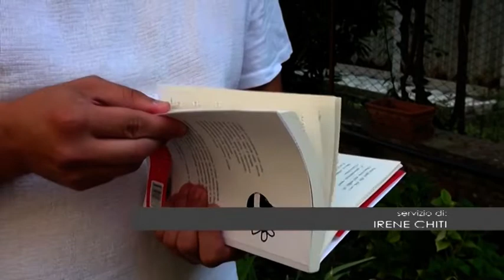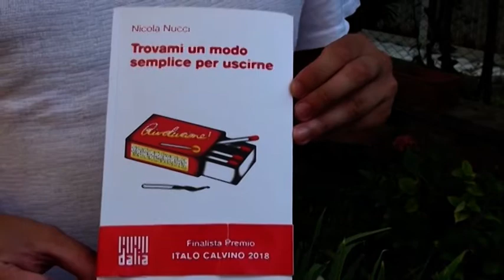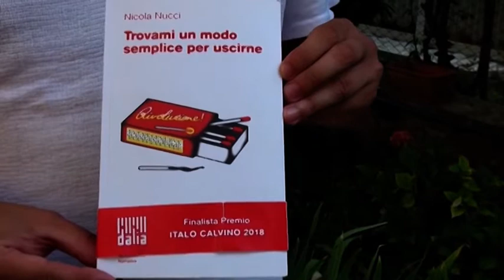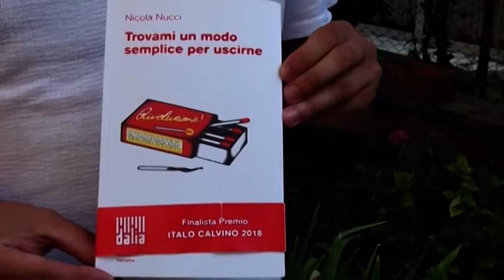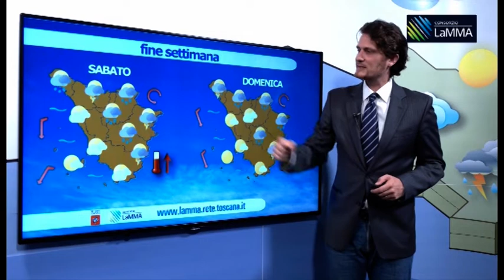Telegiornale giovedì 22 agosto 2019